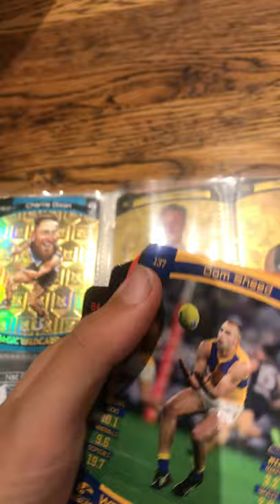Dusty opening card gold norm smith